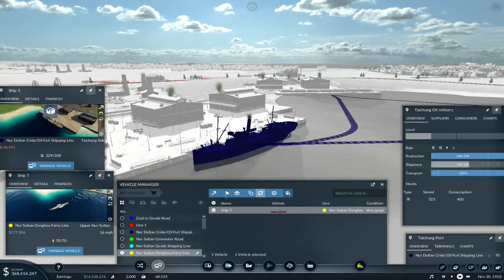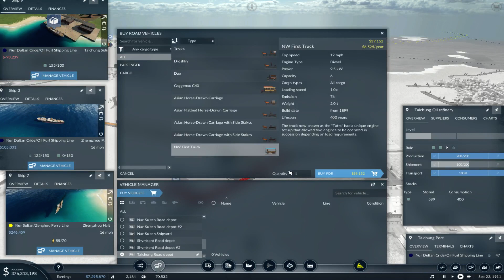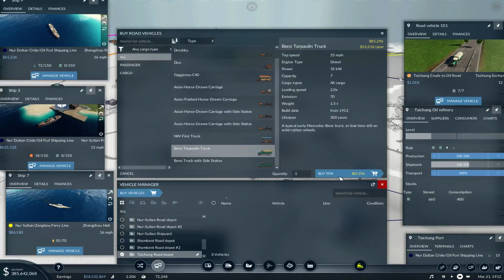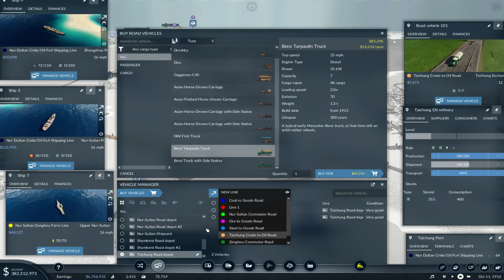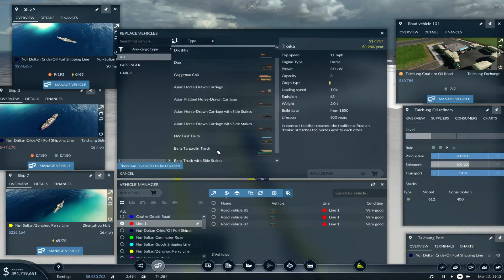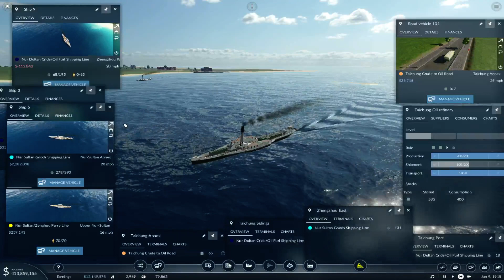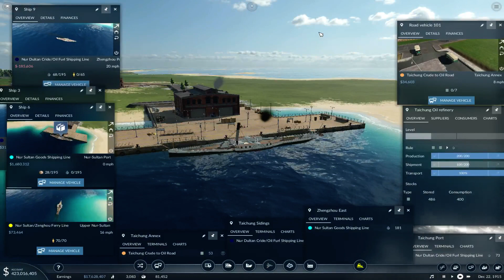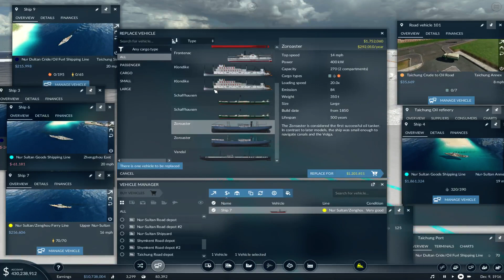Islands in the Sea Russian series 2 Transport Fever 2 Ep7 1910 1920